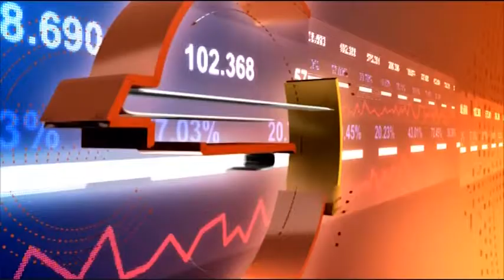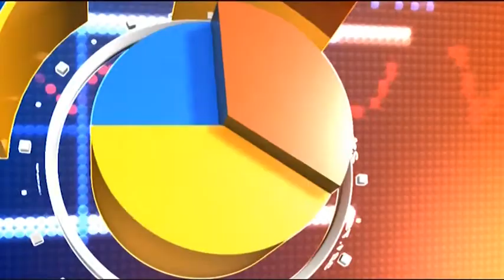Business Daily с Димитър Вучев – 26.03.2018 (част 1)